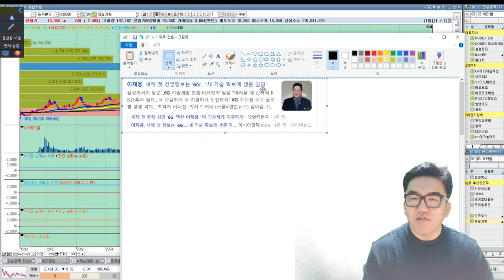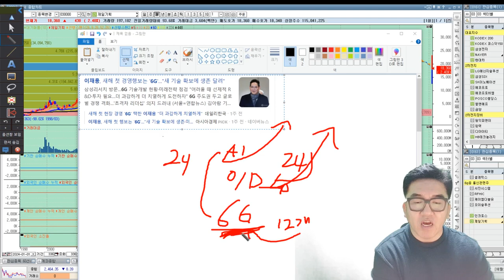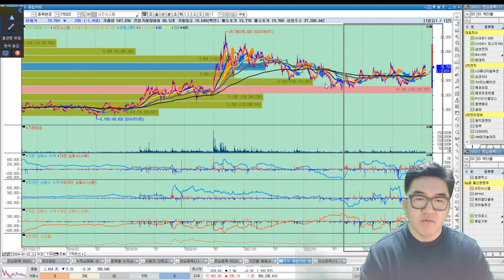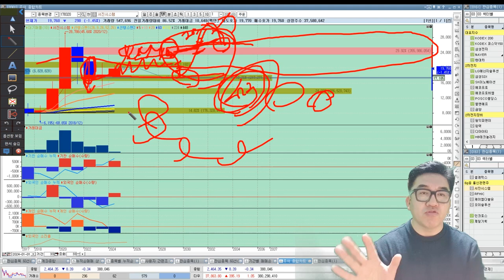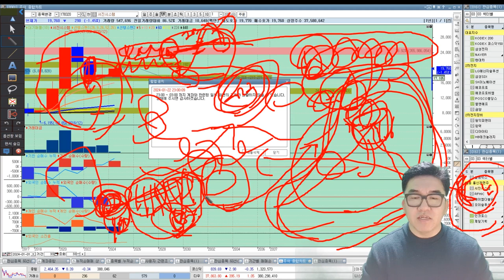고배당주 이거 어때? 24년 삼성전자가 집중투자 할 섹터, 대한민국 12대 국책과제로 밀어줄 섹터~!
24년 삼성전자가 집중투자 할 섹터, 대한민국 12대 국책과제로 밀어줄 섹터~!